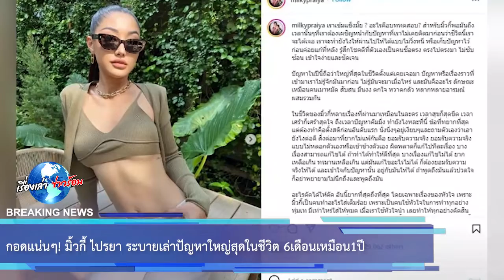มิ้วกี้ ไปรยา ระบายเล่าปัญหาใหญ่สุดในชีวิต 6เดือนเหมือน1ปี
หลังจากที่เลิกกับอดีตสามีก็เจอดราม่าทันทีระหว่าง "มิ้วกี้ ไปรยา" ที่เธอออกมาชี้แจงถึงประเด็นเลิกอดีตสามี่ แต่ก็ถูกดราม่าหลายคนหาว่าเธอมีคนอื่น ขอให้อดีตสามีออกมาชี้แจงบ้าง

amarin tv,thairath online,thairathtv,เรื่องเล่าเช้านี้,ไทยรัฐ,ไทยรัฐทีวี,ไทยรัฐทีวี32,ข่าว 3 มิติ,ข่าวเด่น,ข่าวเด่นวันนี้,ข่าวเที่ยงช่องวัน,ข่าวใหม่,ข่าวช่องวัน,ข่าวด่วน,ข่าวทั่วไป,ข่าวล่าสุด,ข่าววันนี้,คลิปข่าว,จั๊ด ซัดทุกความจริง,ดูข่าว,ทุบ โต๊ะข่าว ล่าสุด,ทุบโต๊ะ,ทุบโต๊ะข่าว,ทุบโต๊ะข่าวล่าสุด,อัมรินทีวี